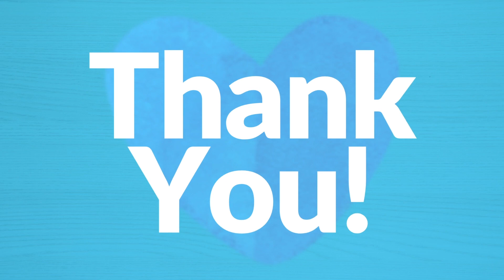The Teachers at MS 180 are Very Special!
Whether building robots during lunch w/ students or mentoring new teachers, the staff at MS 180 in Bronx, NY go above & beyond to make their building a special place. Principal Marlon Williams really is thankful for all they do.